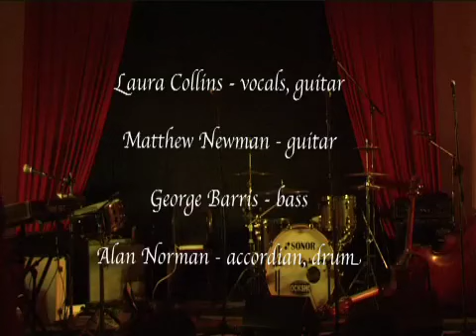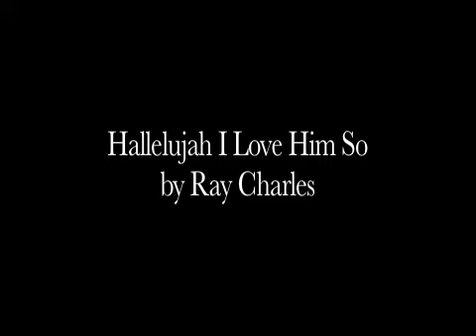Laura Collins and the Backdoor Band at South of the Divide- a medley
LAURA COLLINS MEDLEY-South of Divide 2011-H.264 800Kbps.mov